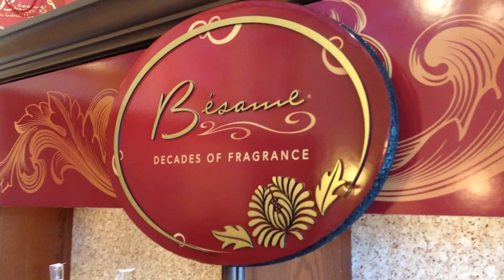The Masterpiece is Almost Finished - GMCLA Goes Down Under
We are putting the finishing touches on our masterpiece and our Spring concert.

You won't want to miss our concert on March 28-29 at the Saban Theatre.  Celebrating the artists of Australia and New Zealand.